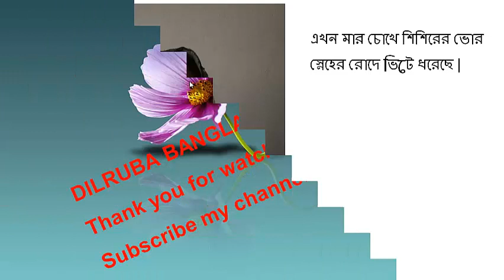mago ora bola/মাগো ওরা বলে-আবু জাফর ওবায়দুল্লাহ কবিতা আবৃত্তি- দিলরুবা।।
mago ora bola/মাগো  ওরা বলে-আবু জাফর ওবায়দুল্লাহ  কবিতা আবৃত্তি।ভাষা দিবস, মাতৃভাষা দিবস,  আন্তর্জাতিক মাতৃভাষা দিবস, শহীদ দিবস, একুশে ফেব্রুয়ারি, কবিতা আবৃত্তি।দিলরুবা।। Dilruba.